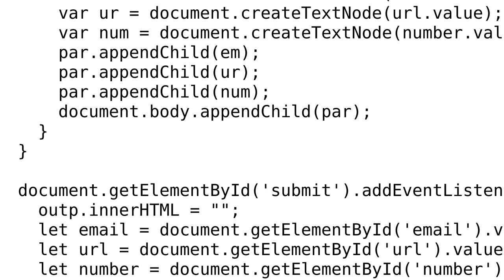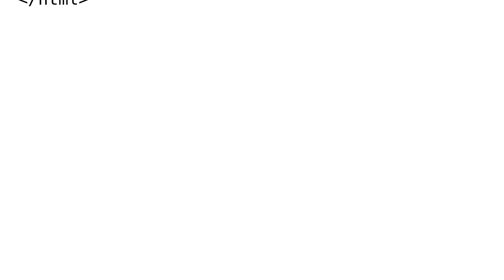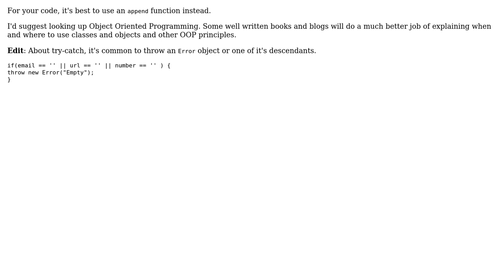Code Review: Appending data to a web page from a form using a JavaScript class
With thanks & praise to God, and with thanks to the many people who have made this project possible! | Content (except music & images) licensed under CC BY-SA | Music | Images & others | With thanks to user shreyasminocha user aMJay user 200_success and the Stack Exchange Network Trademarks are property of their respective owners. You are responsible for your own actions.